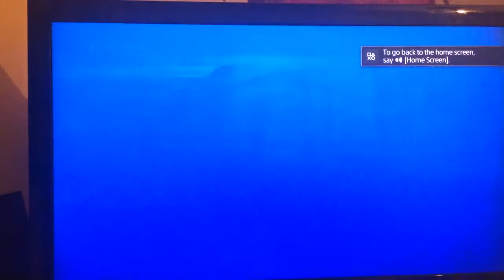PS4 voice operation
Here's a ps4 voice operation test